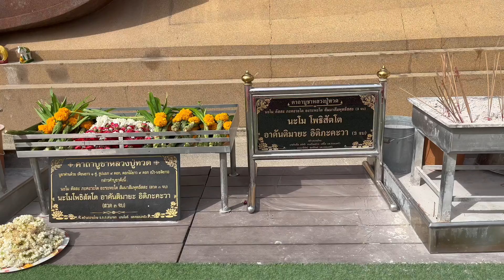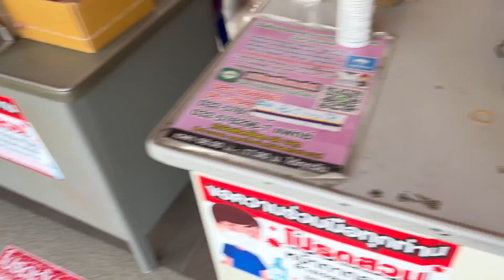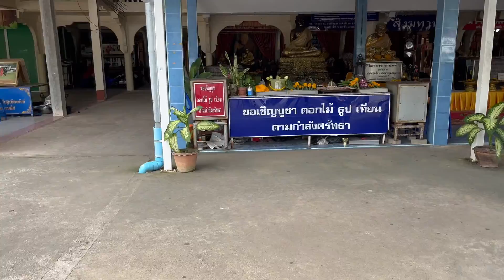วัดห้วยมงคล หัวหิน ประจวบคีรีขันธ์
ไหว้พระ ขอพร หลวงปู่ทวด วัดห้วยมงคล หัวหิน ประจวบคีรีขันธ์